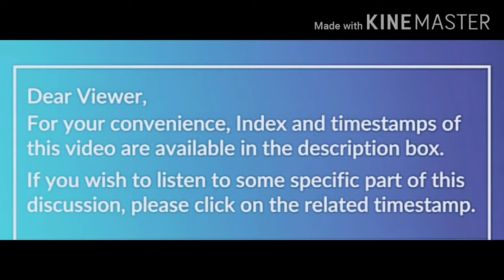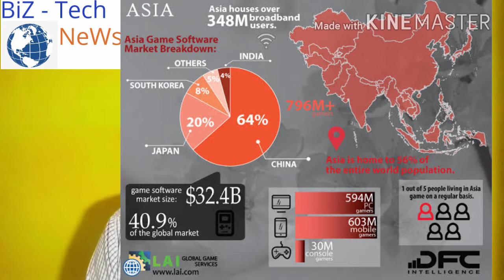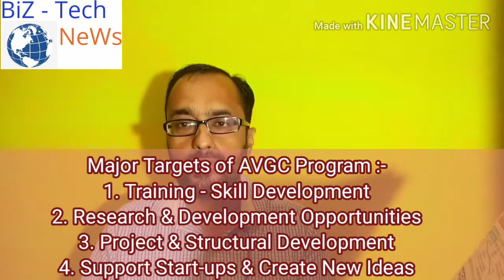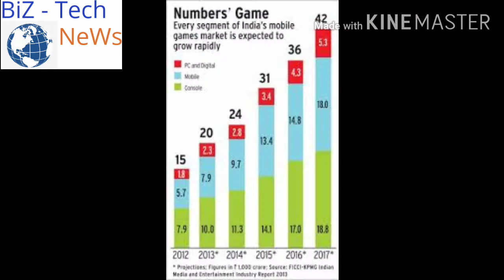Sanskari Games vs Foreign Games | AVGC | Online Games | Create Values | Positivity | Wellness Market